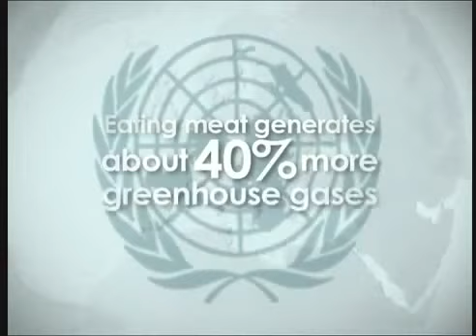Eating Meat = Pollution